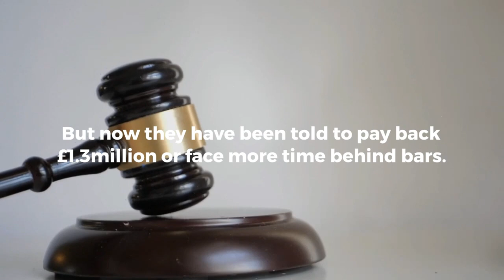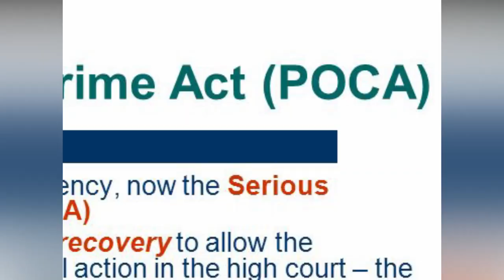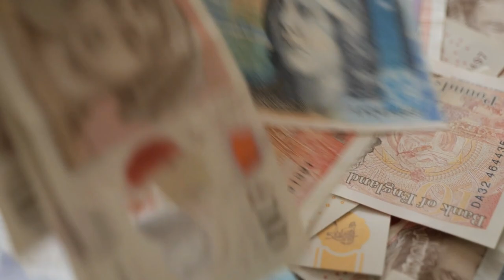The Riaz Brothers | A £4 million UK Class A Gang Was Ordered Pay £1 Million Or Face More Jail Time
Three crooked brothers have been ordered to repay more than £1million after they channelled money that was made from the sale of class A and into family bank accounts.

The brothers had used their ill-gotten gains from the sale of class A to buy luxury cars and build an overseas villa.